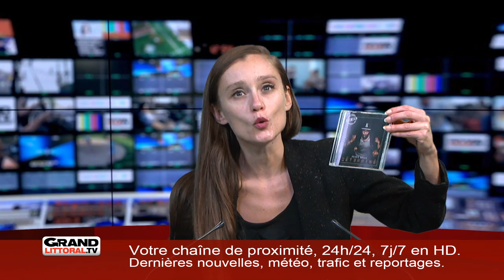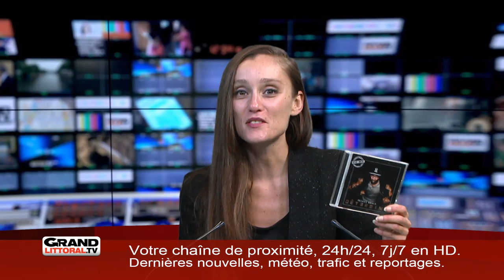L'invité du 4 Novembre 2019 - Penny Brice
Le rappeur Penny Brice était sur notre plateau. Originaire de la métropole lilloise, il a débuté sa carrière de chanteur en 2005. Et ce 8 novembre, il sort son premier album "Déterminé".